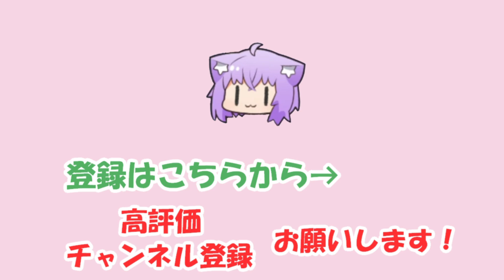【猫又おかゆ】体調が悪くなると大量の鼻水が出てくるおかゆ【ホロライブ切り抜き】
2024/10/11の配信「【TCG Card Shop Simulator】カードショップ開業いたしました😸【 猫又おかゆ/ホロライブ 】」からの切り抜きです。